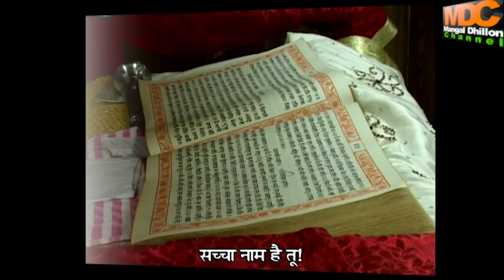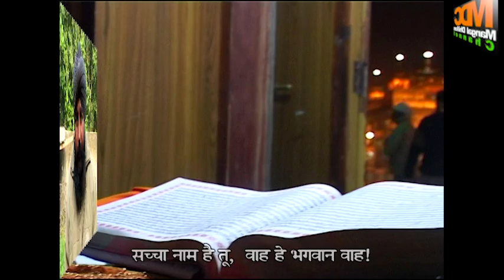703.(90) Gurubani De Kautak Part-90 (Gurubani Miracle Alcohol Addiction Cured) -Mangal Dhillon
703.(90) Gurubani De Kautak Part-90 ( Miracle of Gurubani Part-90) -Mangal Dhillon